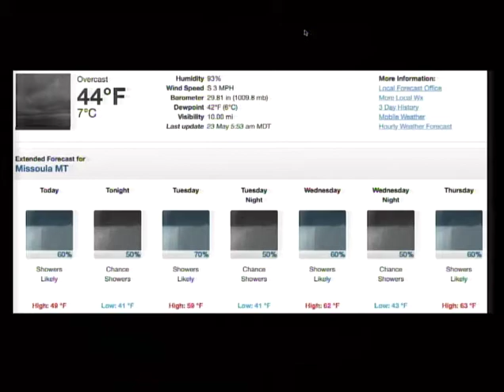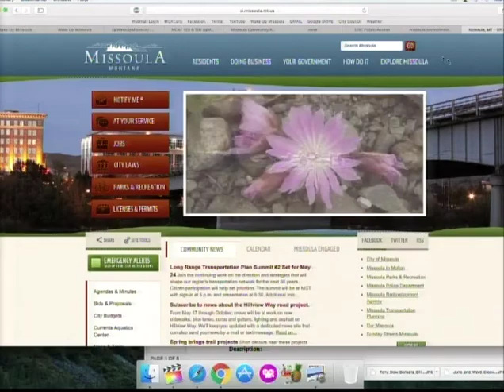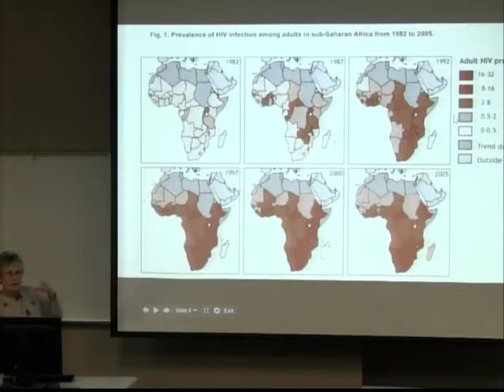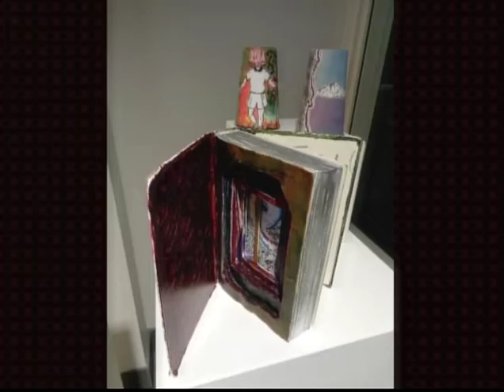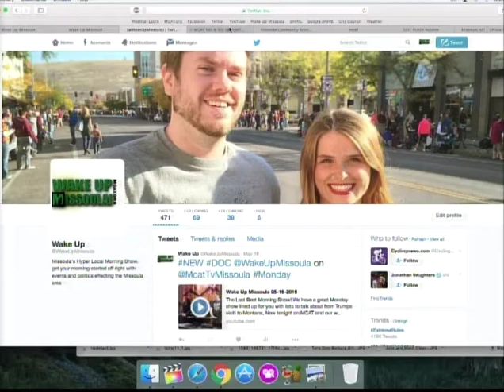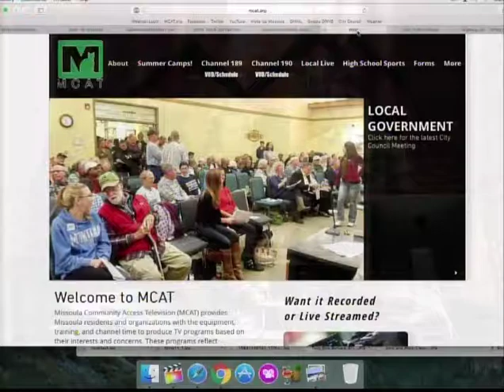Wake Up Missoula 05-23-2016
The Last Best Morning Show! We have a great show coming back from our last Saturday Drop in here at MCAT. With some Major success of our in house children's activity we can now consecrate on all our summer camps. Road Report is back with our seasonal road construction season. Asaph talks about the Mother of Leave it to Beaver. Noelle has events and Scott has the premier of a new series on MCAT. Honestly we had a lot to show and more to tell for your Mondays edition of Wake Up Missoula.